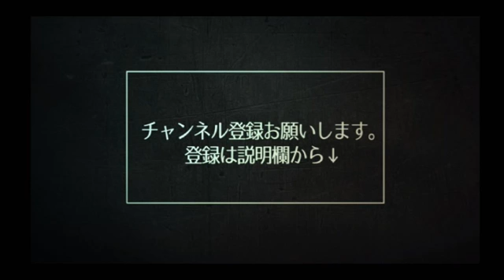阪神タイガースVS中日 ハイライト動画【高画質】2016/8/12